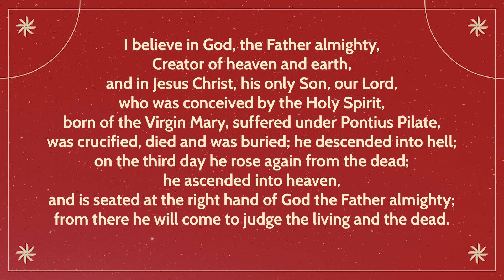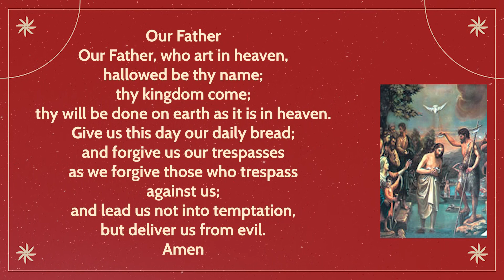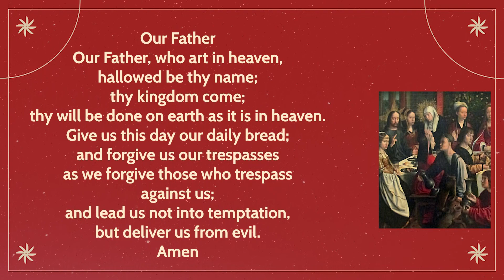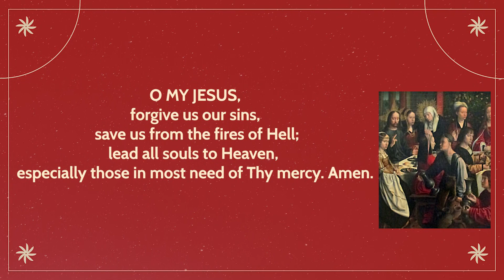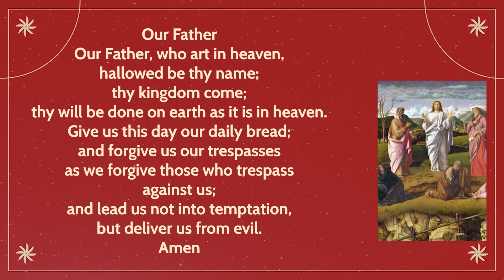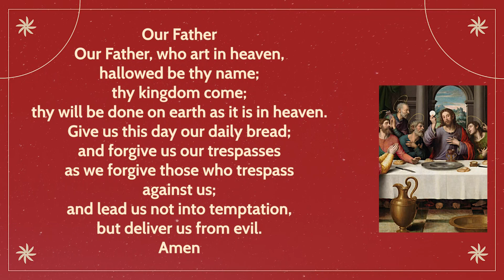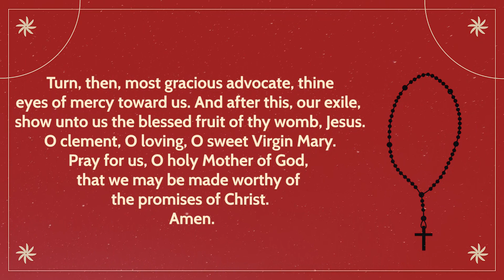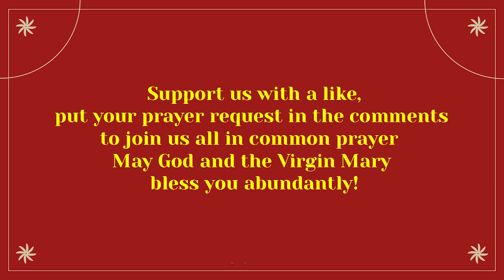Rosary Thursday🌹The Luminous Mysteries of the Rosary🌹June 01, 2023 PRAY ALONG VIDEO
The Luminous Mysteries (also knowns as The Mysteries of Light) are generally prayed on Thursdays; although they can be prayed on any day in accordance with one's private devotion.